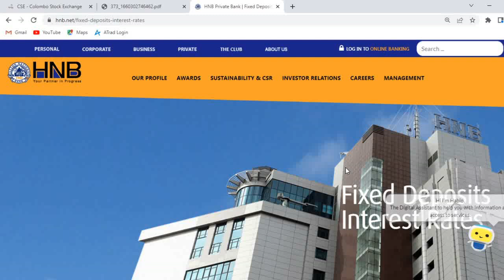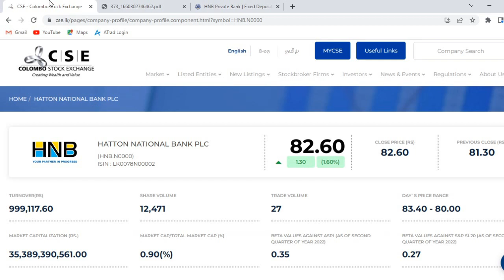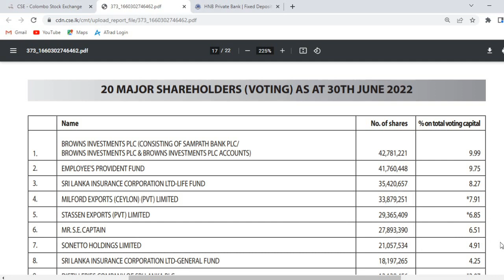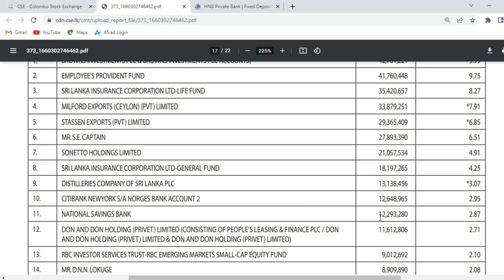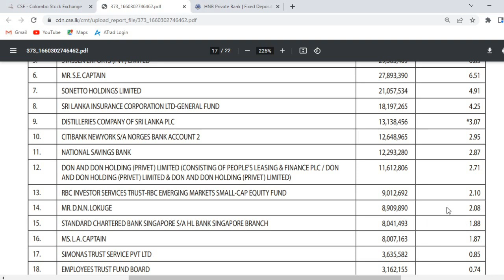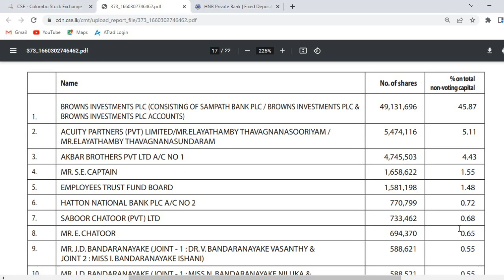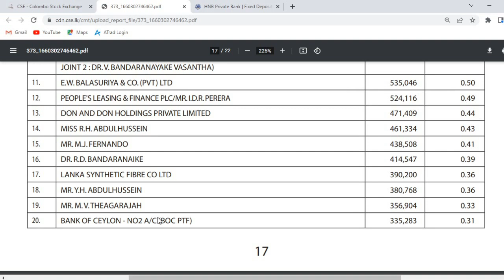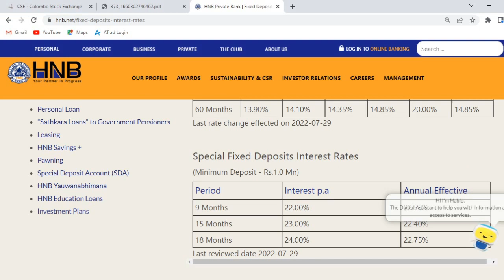HNB Bank Shareholders | HNB Fixed deposit interest rates | ස්ථාවර තැම්පතු පොළි | HNB FD rates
Largest shareholder details of HNB. Hatton National Bank offers highly competitive interest rates to its customers. These rates are regularly reviewed to ensure that the customers are being provided the most effective rates for their investments with Hatton National Bank.